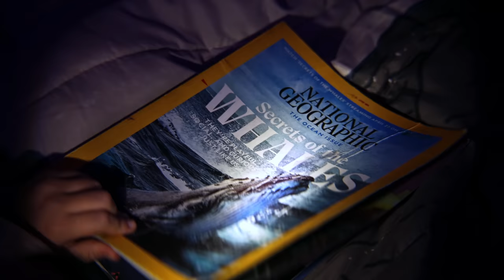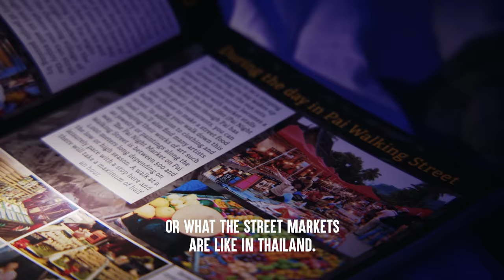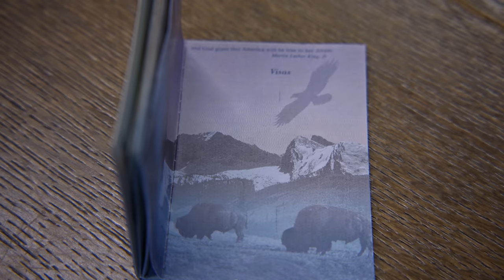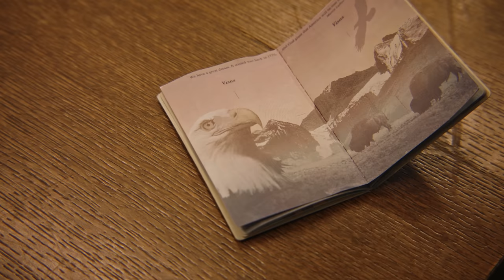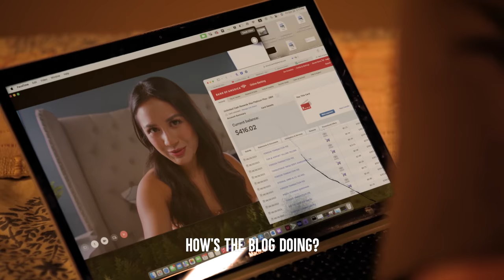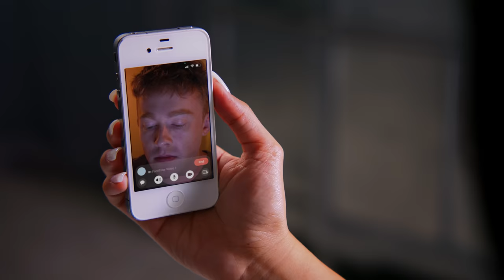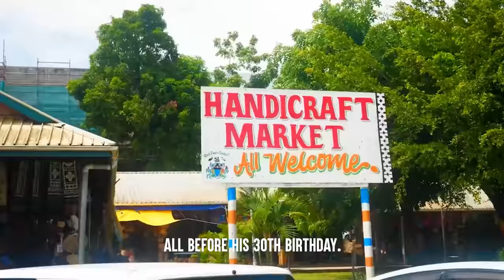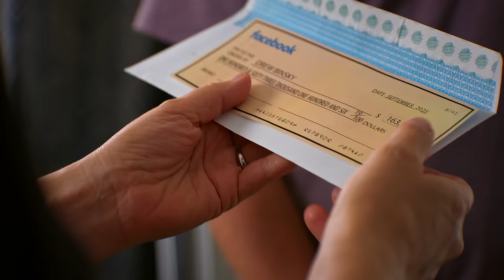Parents Tell VLOGGER HE'LL NEVER MAKE IT Ft. Drew Binsky | Dhar Mann Studios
CHAPTERS:
00:00   Parents Tell VLOGGER HE'LL NEVER MAKE IT ft. Drew Binsky
15:17   RECOMMENDED VIDEO TO WATCH NEXT

CREDITS:
Idea: Dhar Mann
Writer: Dhar Mann
Director / Cinematographer: Carlos Orellana
Senior Managers: Ruben Ortiz, Tony Corsini, Christopher M. Brown
Assistant Director: Justin Doyle
Editor: Alejandra Hou
Assistant Editor: Javier Martinez
Composer: Stefano Ziggiotti
Colorist: Tania Alvarado
Sound Editor: Lucca Mendes
VFX Editor: Ian Kursakov
Trailer Editor: Brian Burkhardt
Casting and Locations Manager: Alisha Watson
Casting Associate: Kevin Svec
Pre Production Managers: Hope Mueller, Luz Ortiz
Post Production Manager: Brian Nelson, Allan Dave Castro
Bookings Manager: Kevin Acciani
Bookings Associates: Nix Villarubin, Sherri Salazar, Khai Almendrala, Lea Leysis
Gaffer: Vaibhav Arora
Key Production Assistant: Colter Angel
Makeup/Hair: Brittany Fontaine
Sound Mixer / Boom Operator: Travis Hatcher
Production Designer: Marco Chiong
Set Dresser: Cory Maracle
Props and Inventory Manager: Manuel Alcaraz
Props Associate: Armand Bashar
Inventory Associate: Joshua Bogert

Actors

College Drew - Danny Nathan Pikofsky
Young Drew - Matthew Kmita
Younger Mom/Mom - Brittany Joyal
Younger Dad/Dad - Chris Wiebler
College Deanna - Shekinah P. Austria
Mrs. Alvarez - Paula Rebelo
Professor Johnson - Eliot
Older Mom - Katherine Norland
Real Drew - Drew Binsky
Older Dad - Keith Biondi
Cashier - Solomon Patterson
Kid 1 - Bella Basoco
Kid 2 - Logan Matthews
Kid 3 - Maya Marquez
Kid 4 - Michael Mazanko
Kid 5 - Stella Aranda
College Student 1 - Ary Behyan
College Student 2 - Nadine ""Elise"" Kurkchubasche
College Student 3 - Anthony Topsfield
College Student 4 - Lulu Benavides
College Student 5 - Julian Vega
Asian Passenger 1 - Angela Yee
Asian Passenger 2 - Doris "Kate" Chen
Chinese Local 1 - Zhengzhao Yang
Chinese Local 2 - Angela Su
Flight Attendant - Izabella Boussart
Italian Passenger 1 - Gary Manrique
Italian Passenger 2 - Jessica Basista
Italian Local 1 - Raymundo Valenzuela
Italian Local 2 - Sera Lay
Street Food Vendor 1 - Jowelle Christian Salcedo
Street Food Vendor 2 - Ryan Vania
Indian Passenger - Omor Sharif
Indian Local 2 - Ajay Mohamed
Indian Local 3 - Jasmin Jhamb
Indian Waiter - Andrew Dippe
Indian Dancer - Mona Sishodia